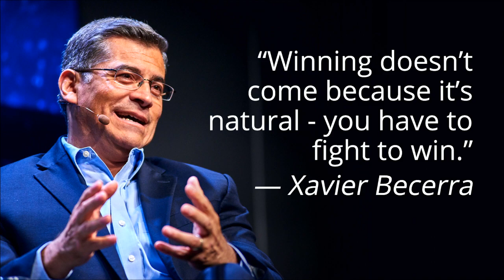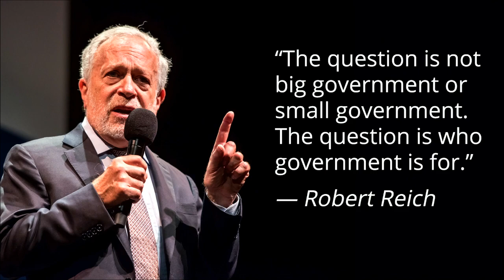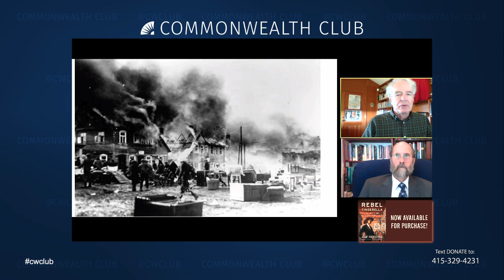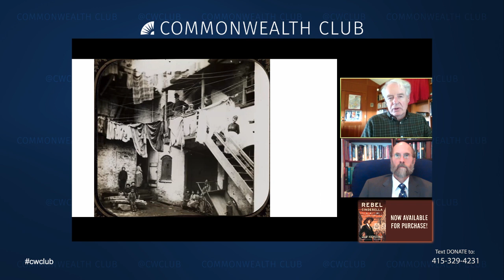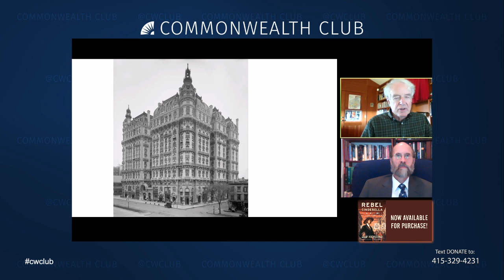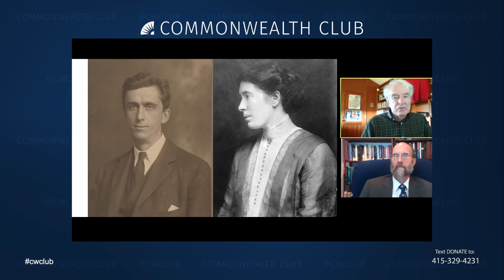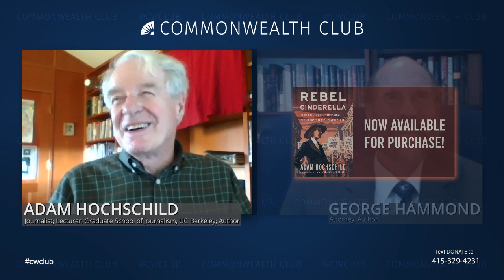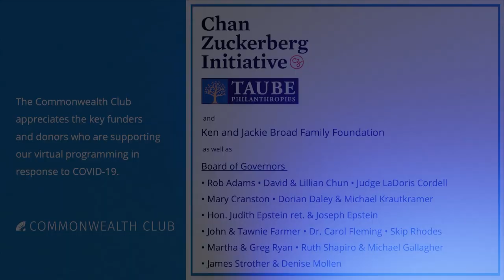(Live Archive) Adam Hochschild: Rebel Cinderella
Join us for a virtual conversation with award-winning author Adam Hochschild about Rebel Cinderella, his new book that draws on Rose Pastor Stokes’s diary, dueling memoirs, letters, newspaper accounts and government surveillance reports to unearth the rich, overlooked life of a social justice campaigner.

Stokes played a dramatic role in the struggle for labor equality and women’s rights, but is now forgotten. Rose Pastor arrived in New York City in 1903, a Jewish refugee from Russia who had worked in cigar factories since she was 11. Just two years later she married James Graham Phelps Stokes, scion of a legendary New York high society family. Their union of rich and poor, native-born and immigrant, gentile and Jew, made them America’s most improbable couple, whose Socialist Party friends included Emma Goldman, Eugene V. Debs, John Reed, Margaret Sanger, Jack London, and W.E.B. Du Bois. Stokes became a renowned radical orator, advocating for the rights of labor and in favor of birth control, earning her notoriety as “one of the dangerous influences of the country” from President Woodrow Wilson.

But in a way no one foresaw, her too-short life would end in the same abject poverty with which it began.

MLF ORGANIZER
George Hammond
NOTES
MLF: Humanities

THU, SEP 24 / 4:00 PM PDT
SPEAKERS

Adam Hochschild
Journalist; Lecturer, Graduate School of Journalism, University of California Berkeley; Author, Rebel Cinderella: From Rags to Riches to Radical, the Epic Journey of Rose Pastor Stokes